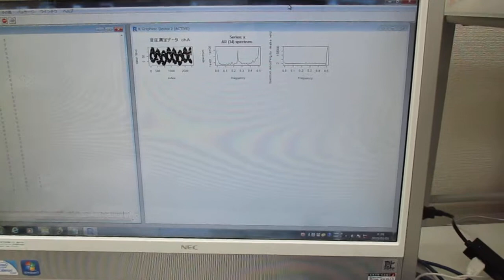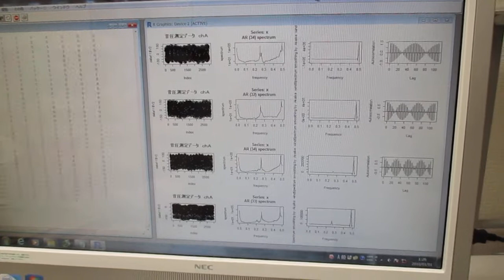超音波の音圧測定・解析（超音波システム研究所） ultrasonic-labo